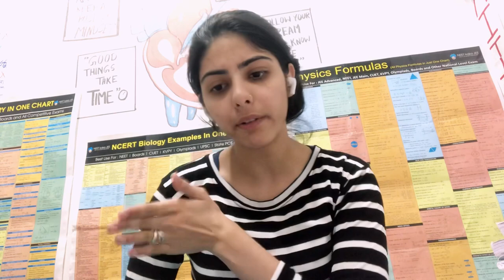Topper’s strategy✌🏻| How to score 180/180 in physics in 9 months🤗| genuine suggestion☺️| avdronika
Be genuine,

My new telegram channel link⤵️

My new telegram group link ⤵️

mtg books for neet 2024
neet preparation for 2024

yakeen 2.0 physics wallah
ncert fingertips physics
dc pandey physics neet
neetphysicskota
all about neet 2024

how to score 180 in physics neet

how to crack neet in one month
how to prepare for neet in 2 months
how to crack neet in 2 months from zero level
how to prepare for neet at home
how to prepare for neet in 1 month
how to crack neet 2023 in first attempt
how to crack neet in first attempt without coaching
how to crack neet in 3 months from zero level
how to crack neet in 4 months from zero level
how to prepare for neet at home without coaching
how to crack neet in 6 months from zero level
how to crack neet in 1 month
aiims hospital delhi
aiims delhi
aiims delhi status